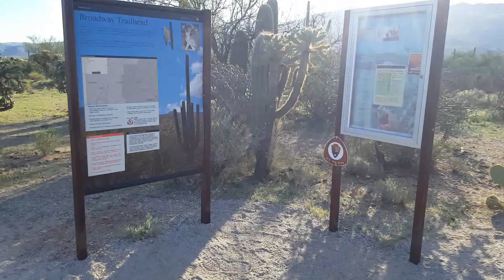Saguaro NP East Shantz/Loma Verde/Pink Hill Loop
Saguaro NP East Shantz/Loma Verde/Pink Hill Loop 4.5 miles, easy walking, beautiful terrain.